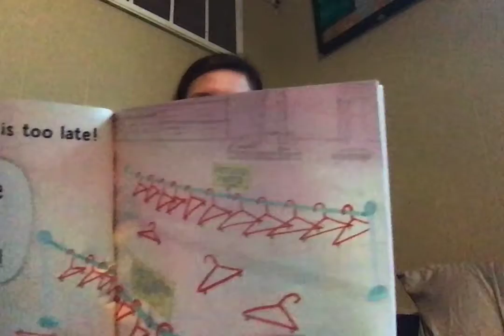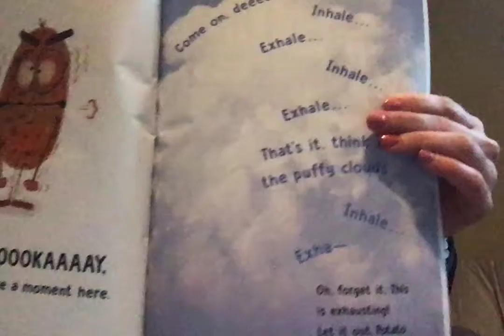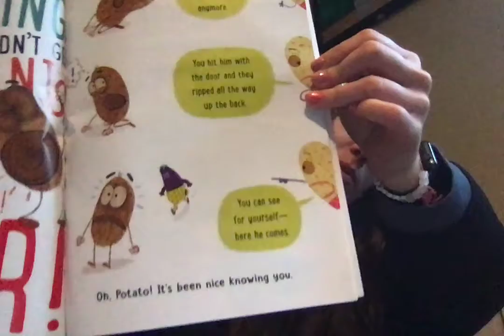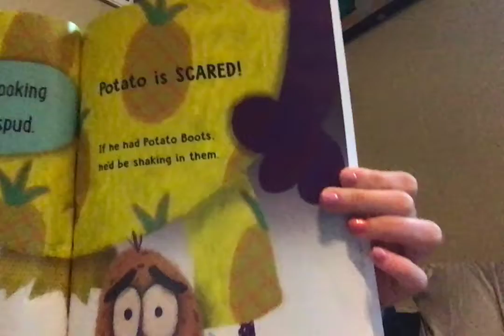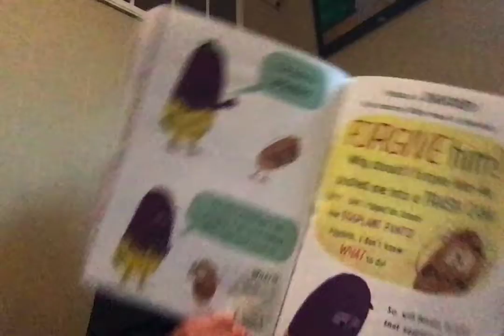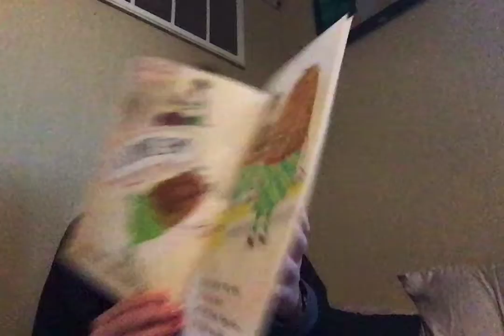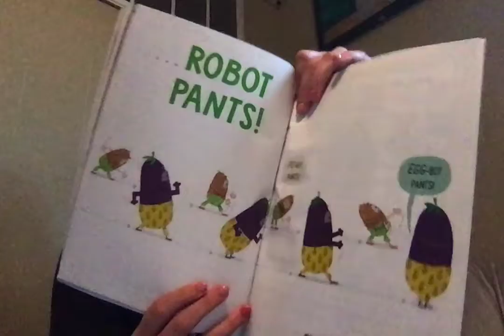Reading #2 of Potato pants by Laurie Keller